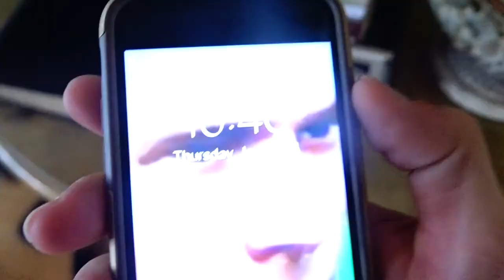BREAKING THE LAW